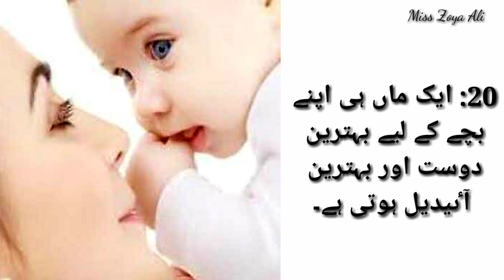Essay On🌺 Pyarii Maa🌺Ek Maa Apne Bache Ka khayaal Kesy Rakh Sakti hai..?? Essay On 💞 Maa💞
This video will help you to write an Essay On Pyarii Maa🌺 My Mother Essay in Urdu 💐
Essay On Ek Maa Apne Bache Ka khayaal Kesy Rakh Sakti hai..??
20 Line's Essay On Mere Maa 💞🌺
Mere Maa Essay in Urdu 💐
Ek Maa Apne Bache Ka khayaal Kesy Rakh Sakti hai Essay in Urdu 💐